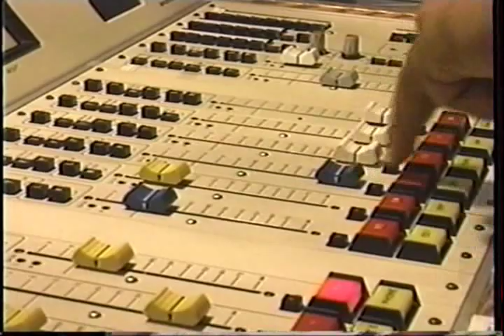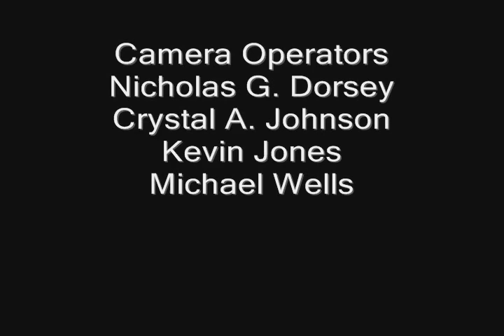LUV Talk Part 11 Finale (Indie Movie)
How will things end for Rain?

LUV Talk centers around a Urban Radio love line dj who can't seem to move past personal heartbreak.